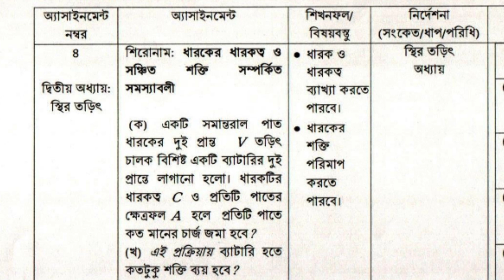Hsc Assignment 2022 physics 7th Week Answer || hsc 2022 assignment physics 2nd paper 7th week answer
assignment physics
assignment hsc 2022
online education bd
hsc 2022 assignment physics
hsc assignment physics
physics assignment 2022
hsc assignment 2022
hsc assignment
hsc assignment 2022 7th week answer
assignment hsc 2022 physics
h s c assignment 2022
hsc এইচএসসি এসাইনমেন্ট ২০২২
hsc assignment physics 2022
hsc 2022 assignment answer physics
hsc assignment 7st week physics 2nd paper
hsc assignment 2022 answer physics 2nd
2022 hsc assignment answer
assignment hsc 2022 answers
hsc physics assignment 2022
hsc assignment 2022 physics solution
physics assignment
hsc physics assignment
assignment hsc physics
hsc 2022 7th week assignment answer
hsc 2022 assignment 7th week answer
hsc assignment 2022 7th week solution
hsc 2022 7th week assignment solution
hsc 2022 assignment 7th week solution
online education bd mechanical engineering ২০২২ সালের এইচএসসি অ্যাসাইনমেন্ট
2022 সালের এইচ এস সি পরীক্ষার এসাইনমেন্ট
২০২২ সালের এসাইনমেন্ট
hsc assignment 2022 physics 2nd pepar 7th week answer
hsc assignment 2022 7th week physics assignment answer
hsc assignment 2022 english assignment answer
hsc assignment 2022 english 1st paper assignment answer